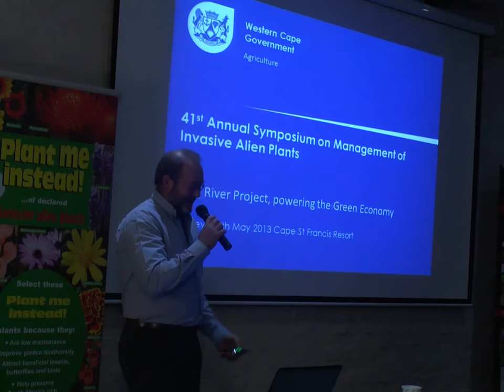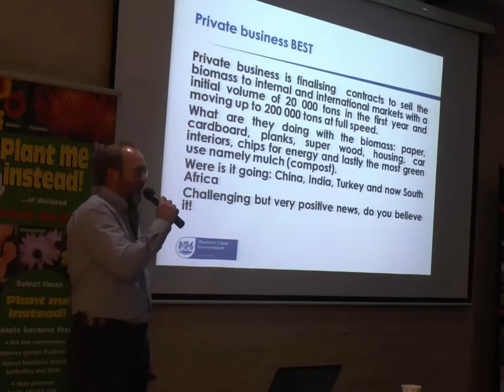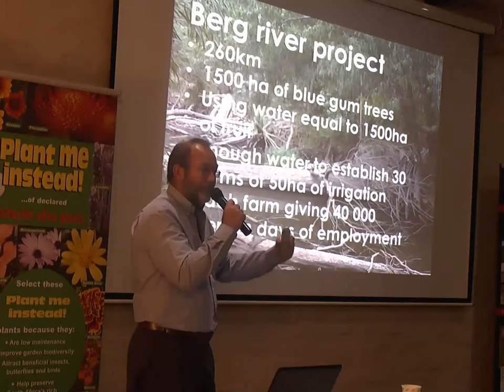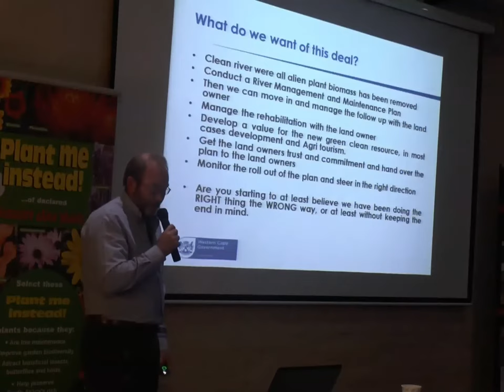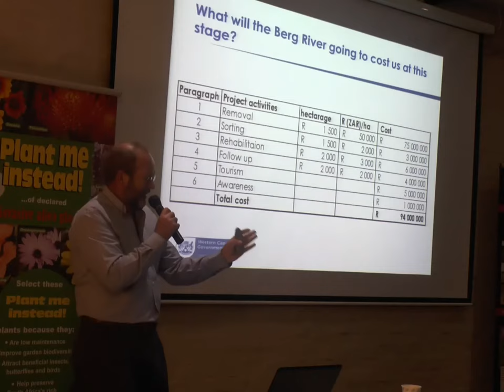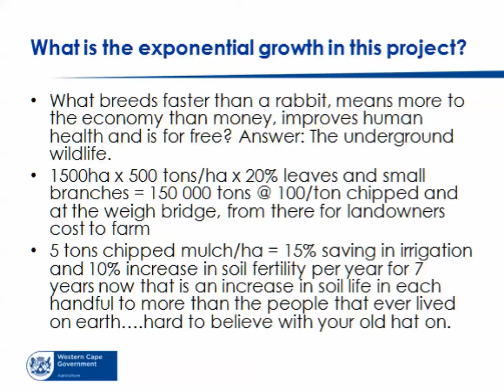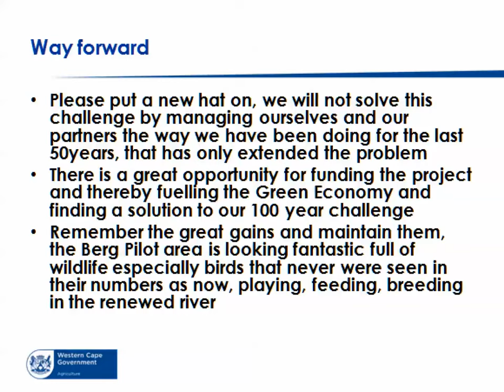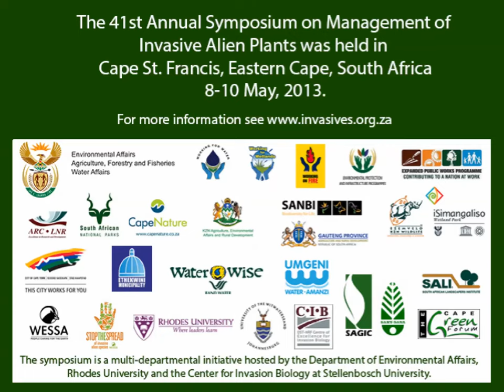Francis Steyn - CSIR perspective on water in South Africa - May 2013.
Francis Styn: Berg River Project, Powering the Green Economy

Francis Steyn presented a report by Dr Sibusiso Sibisi from Council for Scientific and Industrial Research which highlights the pressing need for all of us to adapt new, prudent and respectful ways of valuing, using and managing our fragile and vulnerable water resources for the greatest long term good of our society and the Southern African region as a whole.

This project is work in progress and it has already demonstrated greatest value in promoting the Green Economy by adding value to alien biomass which could result in the beginning of the end of one of our greatest threats to biodiversity in South Africa, namely alien plant infestation.

The main aim of this project is to restore the most important river system in the Cape Town Metro pole area to a healthy river system that will promote human well being.

There is a private business finalising contract to sell the biomass to internal and international markets with an initial volume of 20 000 tons in the first year and moving up to 200 000 tons at full speed.

To remove the alien vegetation and replace this with indigenous vegetation would cost the government approximately R300 million and the sustainability of the present initiatives could be doubtful.

This project aimed at doing this by creating value for the biomass and thereby adding value to the problem. A healthy river system would enhance the economy of the Western Cape by creating more permanent jobs, especially in Agriculture, but more importantly in new industries such as Agri Tourism created due to the vast improvement in the quantity and quality of water within the Berg River system.